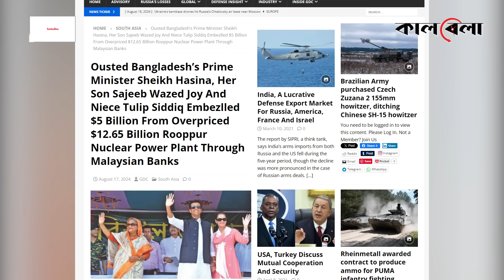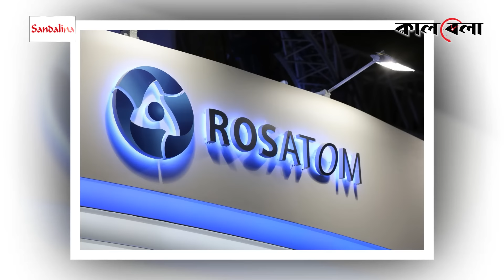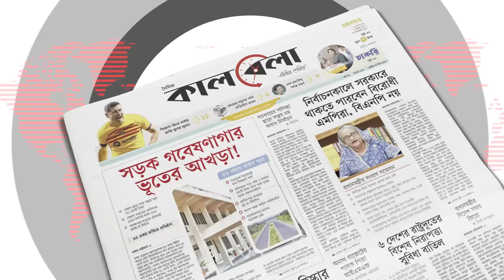হাসিনার ৫০০ কোটি ডলার আত্মসাৎ, মুখ খুললেন রুশ রাষ্ট্রদূত | Sheikh Hasina | Russia Ambassador